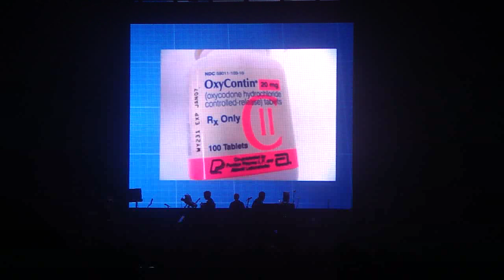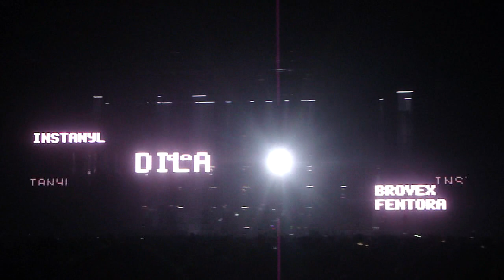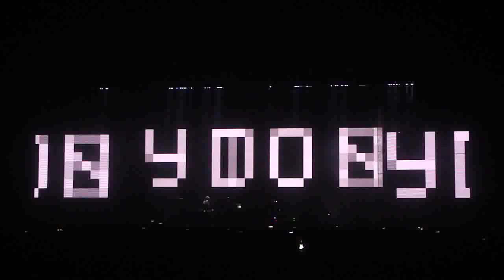Massive Attack - Where have all the flowers gone / Inertia creeps (live @ Palais 12)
Palais 12, Bruxelles
Where have all the flowers gone (Pete Seeger cover, Elizabeth Frazer on vocals)